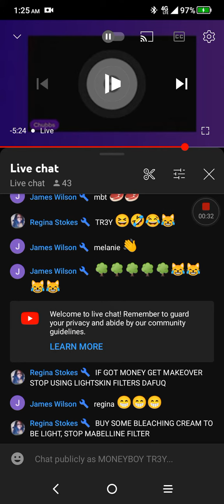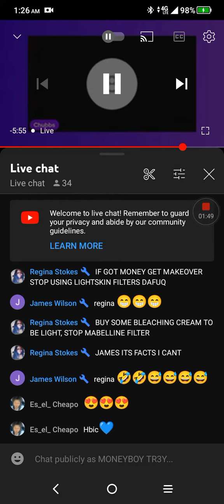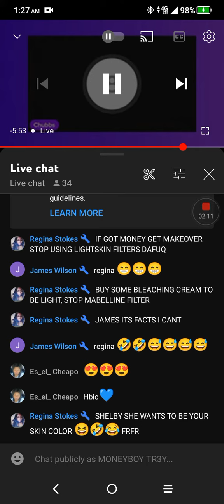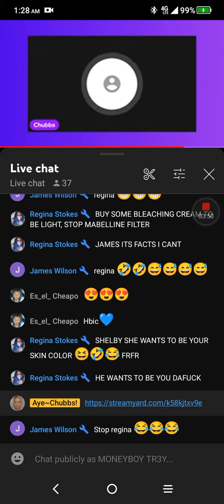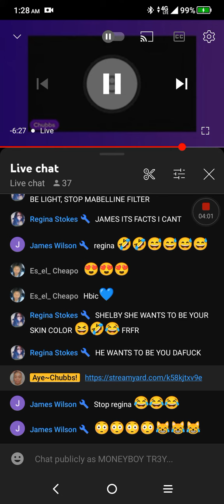Ferby Responds To Being Sued By @4cgang4lifeeverythingmike52 Shocking New Allegations